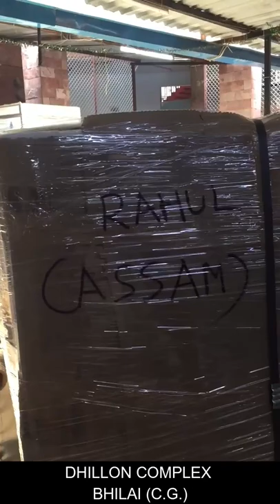SODA BOTTLING PLANT || SHREE ENTERPRISES (SODA CLUB)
soda bottling plant machine,soda plant machine price,automatic soda machine,soda machine price in india
soda shop machine price list,soda machine delhi,soda pub machine price in mumbai,
soda machine price in india,mini soda machine price,ss soda machine price in india,soda punch soda machine,
soda machine business,ss soda bottling plant,pet bottle soda filling machine,soda bottle packing machine price,
pet bottle soda filling machine,soda business,soda machine omni van,soda machine van price,
soda machine kitne ki aati hai,flavour soda machine price in india,soda machine bottle,
soda maker machine review,softel soda maker,soda making machine at home,soda making at home,
how to make fuljar soda at home
soda bottling plant machine.soda bottling plant machine,
,soda bottling plant cost in india,
soft drink bottling plant,soft drink bottling plant,
automatic carbonated soft drink plant,
carbonated soft drink plant manufacturer,

Shree Enterprises
shop no 145,146,147,148, dhillon complex, supela, bhilai, chhattisgarh